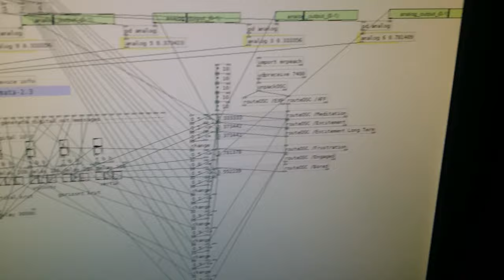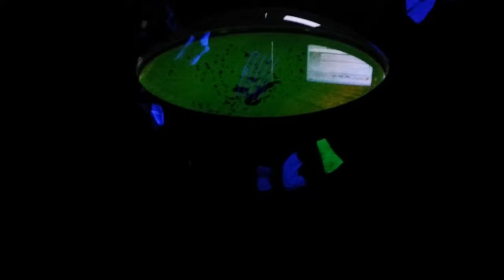Solaris vtol Pure Data + Ferrofluid, Nuka-Cola & Adurino Arm + Emotiv & Brains of Enzo, Vadim, Ivan